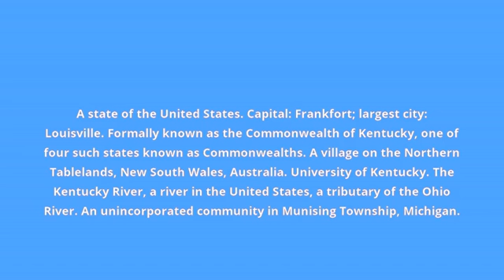what is the meaning of Kentucky